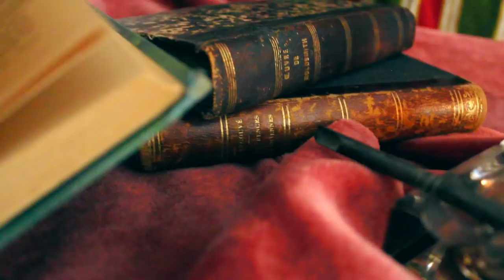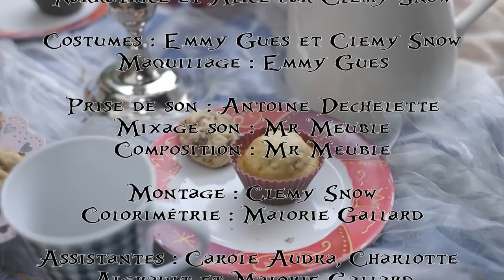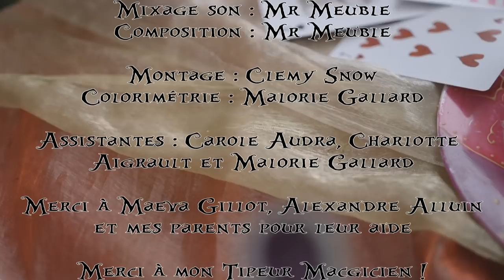Once Upon a Truth # 8 : Alice aux Pays des Merveilles